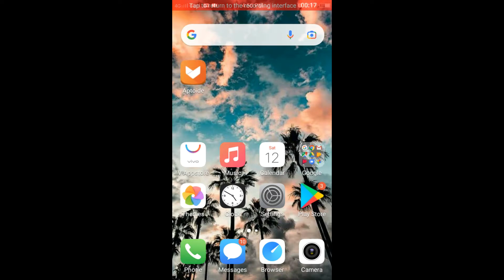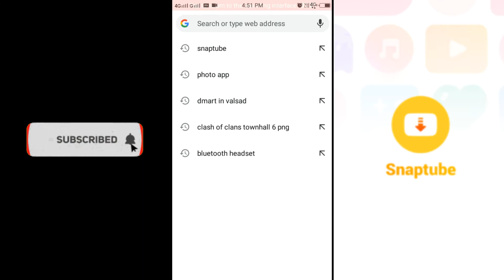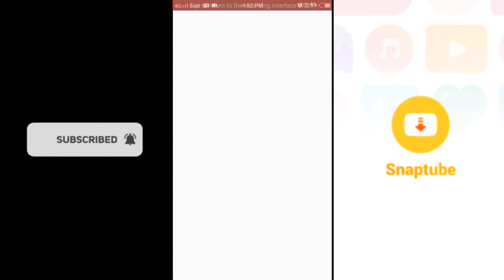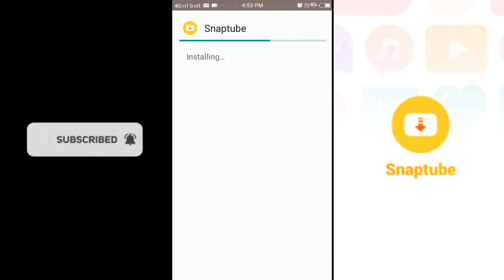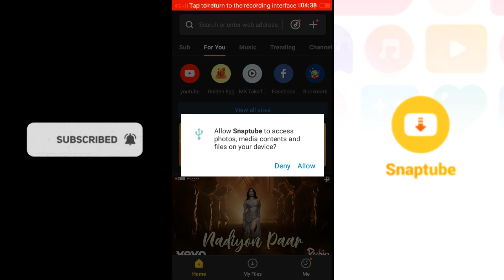How To Download Snaptube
So hey guys here I have been uploaded and showmen that how to download Snaptube, and more videos are there to be uploaded and for that please subscribe to my channel and press that bell icon and share this video with your friends,